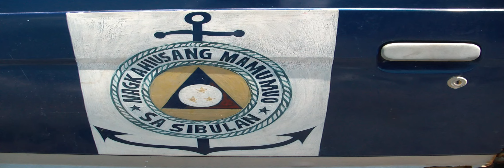Awesome Multicab(chop chop) truck Philippines Pier